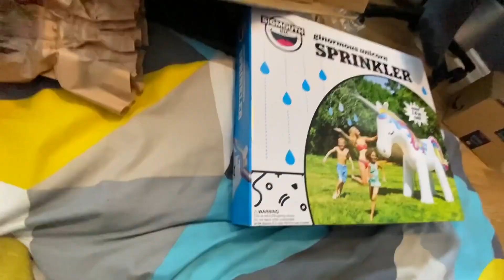JackSucksAtLife's Editor's buy him a present